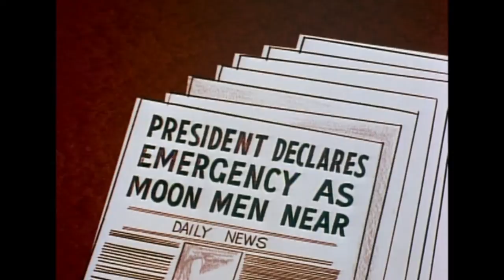Jet Fuel Formula | THE ADVENTURES OF ROCKY & BULLWINKLE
From season 1, episode 1 "Jet Fuel Formula"

The very first episode of The Rocky & Bullwinkle Show and the beginning of the "Jet Fuel Formula" storyline.

A thunder of jets in an open sky, a streak of gray and a cheerful “Hi”!  A loop, a whirl and a vertical climb and once again you know it's time for The Adventures of Rocky & Bullwinkle & Friends!

He-Man, Fat Albert, Rocky & Bullwinkle, Voltron, The Archie Show, Sabrina, Casper, She-Ra and many more!

→ More From Peacock Kids! ←